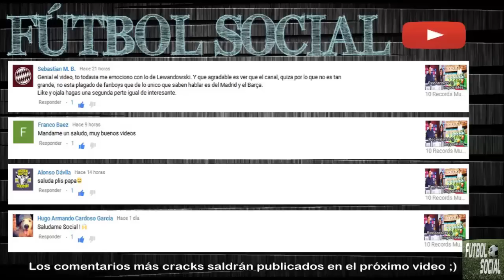7 Patadas Brutales pegadas de pura impotencia | Fútbol Social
7 Patadas brutales pegadas de pura impotencia | Fútbol Social

7 Futbolistas que perdieron los papeles y desataron su furia contra sus rivales. Faltas durísimas que no tienen justificación alguna.

- Música de fondo utilizada en este vídeo: Fight or Flight - Ethan Meixell

¡Y como siempre! Estaremos publicando más notas del Fútbol Mundial en los próximos días. ¡Gracias por todo cracks! ¡Saludos Sociales! :)